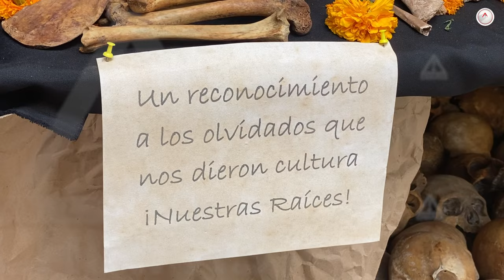Altar prehispánico fue confundido con narcofosa en Comalapa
Son unos 150 cráneos que data de hace más de mil años, posiblemente de la cultura zoque; los halló la Fiscalía en el 2012 y creyó que eran de criminales.